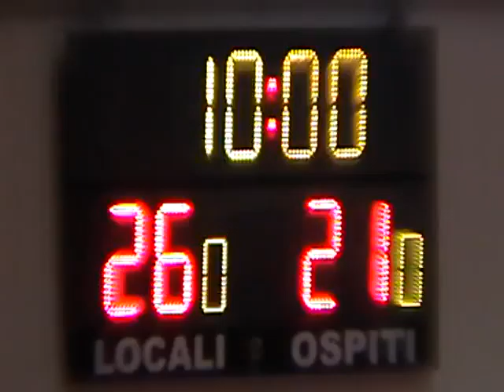anagni vs scauri 2° q 26-21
campionato under 17 eccellenza anagni vs scauri 67-52